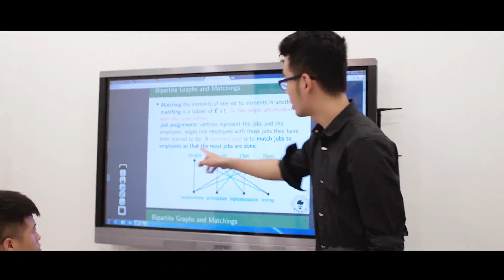Zhicheng College Intro 2